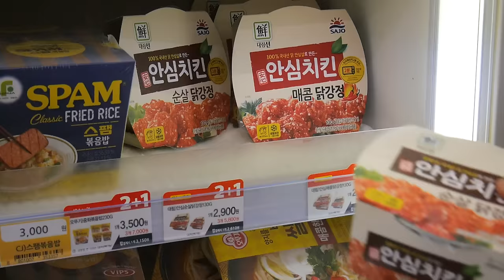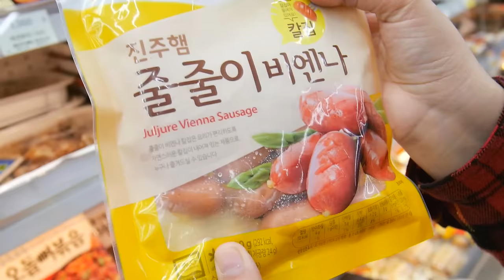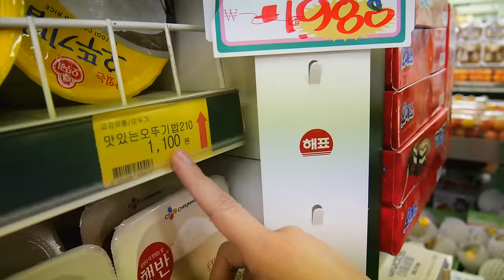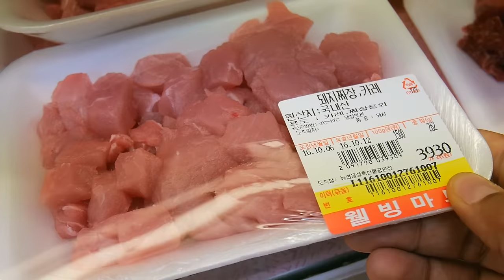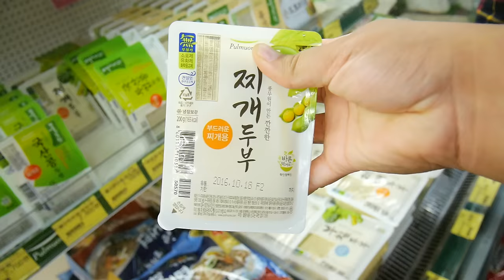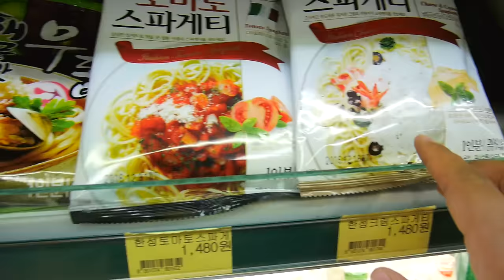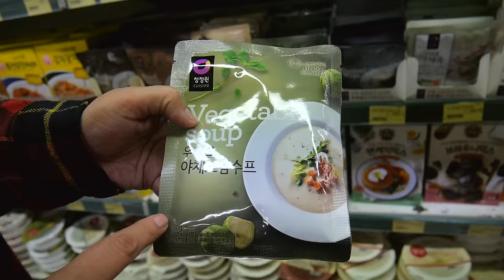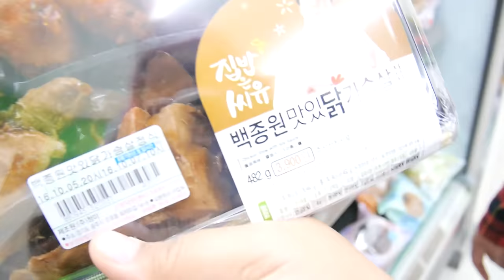UNA SEMANA COMIENDO POR 1€ EN COREA EXPERIMENTO | DTTV 321 ♥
La Revista Vice y algunos YouTubers Españoles hicieron el reto de comer durante una semana con tan sólo 1 Euro al día y nos pareció interesante, así que en el vlog de hoy ¡decidimos intentarlo!

Gisela ⇥ giselaverdinm
Diana ⇥ dverdinm